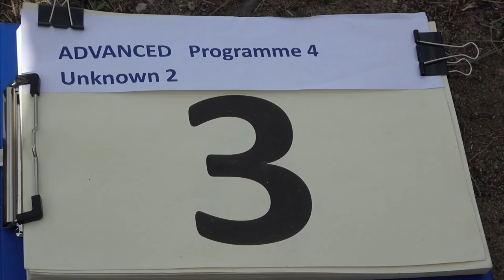3 Jan ADAM P4 2nd Unknown